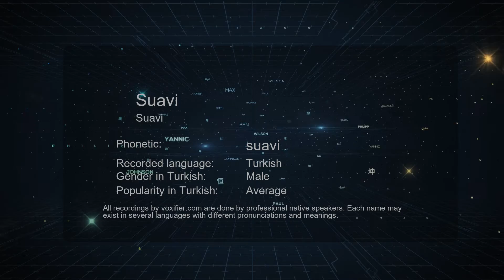How to Pronounce Suavi (Suavi) in Turkish - Voxifier.com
This is the Turkish pronunciation, gender, and phonetics recording of the name Suavi (Suavi). The same name may exist in other languages with different pronunciations. Check the meaning of name along with other possible pronunciations or similar names for free Voxifier uses the help of expert linguists to simplify pronunciations by replacing some special sounds with sounds more commonly available across all languages.